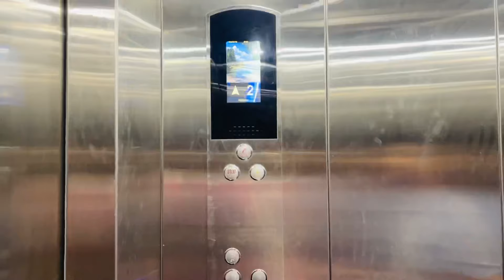Kfc ko cfc bana diya | 😂 Day-03 | kawai water fall gaye 😍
I hope you all are doing good, as mentioned above its my first vlog so your feedback in the comment section will help me get better.

Don’t forget on instagram; who’s_krrish
Add up on snap chat : krrishlohana